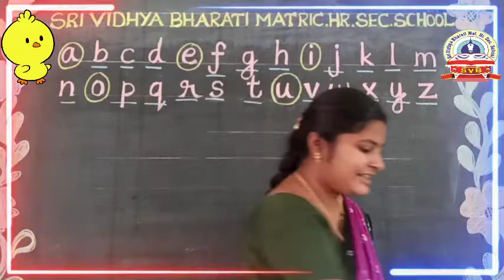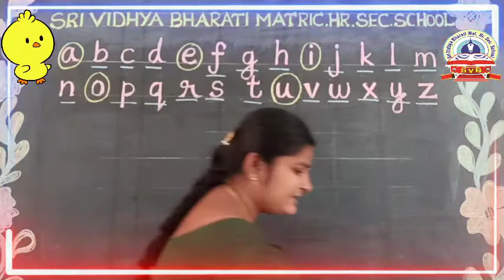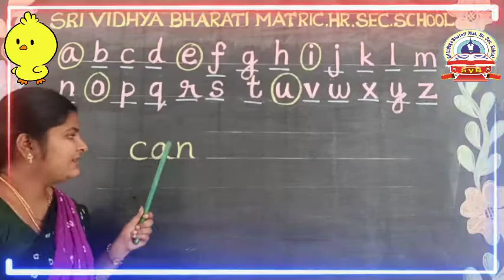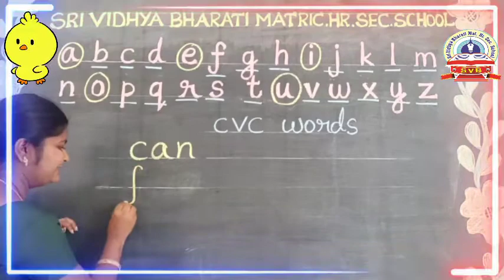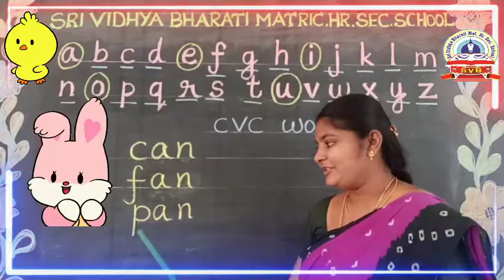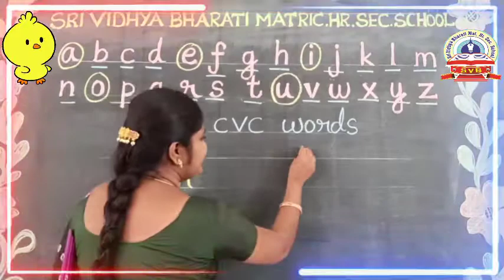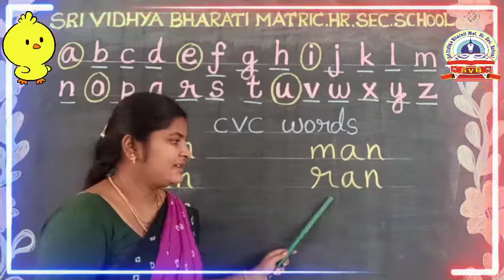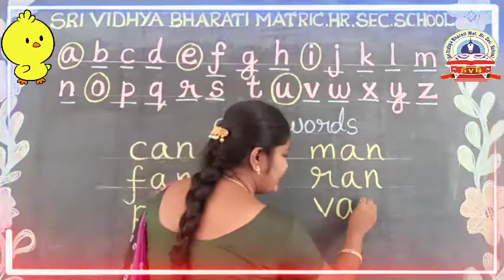SRI VIDHYA BHARATI MHSS, NEIKARAPATTI, SALEM 10 ENGLISH PHONIC SOUNDS#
SRI VIDHYA BHARATI MATRIC HIGHER SECONDARY SCHOOL, Neikarapatti, Salem 10 is one of the Top Schools in Salem that had established itself in grooming successful future citizens.  It has started Online classes now.  Warm up classes are going on for UKG with English Reading. Let us enjoy English reading with the children.